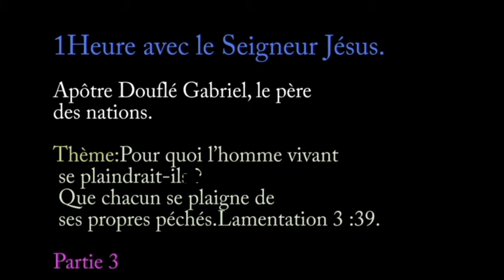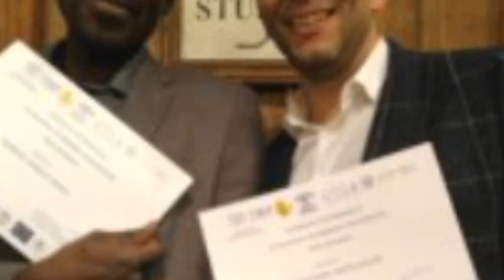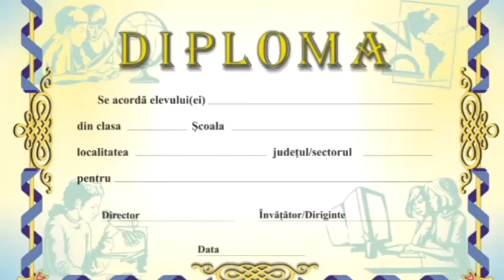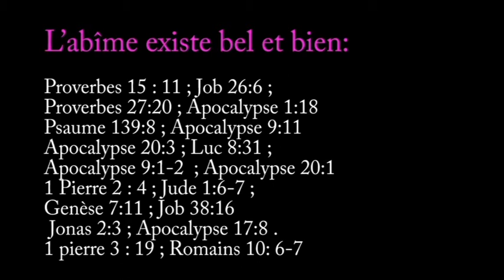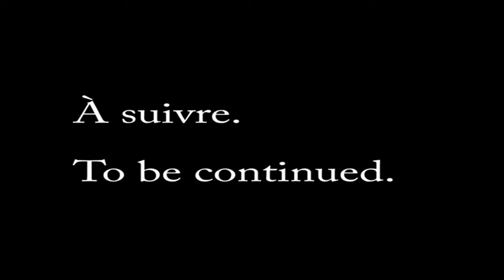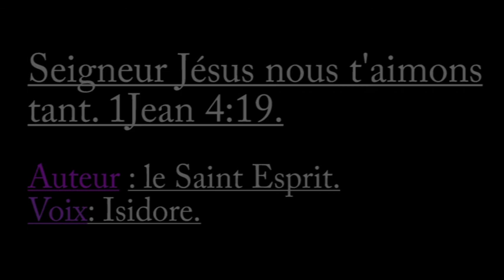1 HEURE AVEC LE SEIGNEUR JÉSUS.3/4 APÔTRE DOUFLÉ GABRIEL ,LE PÈRE DES NATIONS.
1 HEURE AVEC LE SEIGNEUR JÉSUS.3/4 APÔTRE DOUFLÉ GABRIEL ,LE PÈRE DES NATIONS.